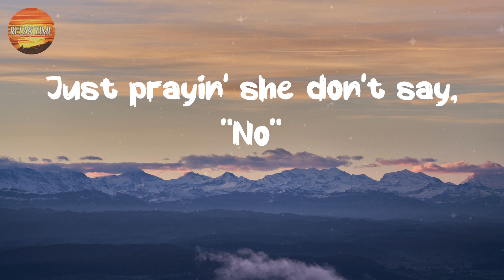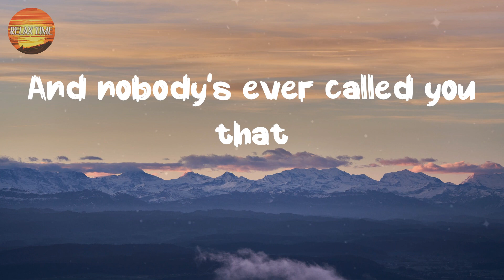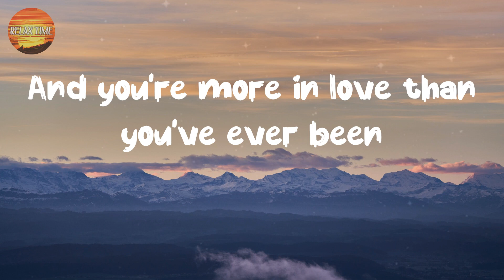[ Country Lyrics Song ] - Next Thing You Know - Jordan Davis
Immerse yourself in the nostalgic charm of country music lyrics on Relax Time, the ultimate destination for country music lovers.  💖
Lyrics:
You swear that you're stayin' single, next thing you know
You meet a girl at a bar and next thing you know
You get her laughin', it's 2 AM
You're tellin' your buddies three months in
That she ain't movin' in, the next thing you know
There's a U-Haul trailer, next thing you know
Your old apartment is y'all's new place
There goes the carpet but the deer head stays
You're savin' money like never before
Just to spend it all at a jewelry store
Gettin' down on one knee on her mama's porch
Your best man gives a half-drunk speech
And you're sunburned on a honeymoon beach
And your left hand's gettin' used to that ring
You weren't really tryin', next thing you know
There's a test on the counter, next thing you know
She's standin' there cryin', noddin' her head, "Yes"
You're half excited, half scared to death
'Cause next thing you know
You're wearin' scrubs and a funny white hat
And the doctor's sayin', "How you doin' there, dad?"
And nobody's ever called you that
And you take the drive home slow
Next thing you know
It's first steps, first dates, first car
It's 11:01 wonderin' where they are
You get to know your wife again
And you're more in love than you've ever been
With a lot of years of remember whens
You got a yard full of your kid's kids
And you take 'em to church, teach 'em to fish
And you tell 'em stories every chance you get